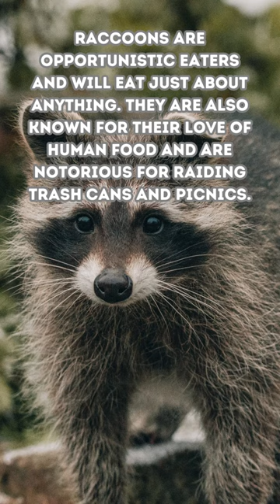Raccoons - Trash Panda Facts